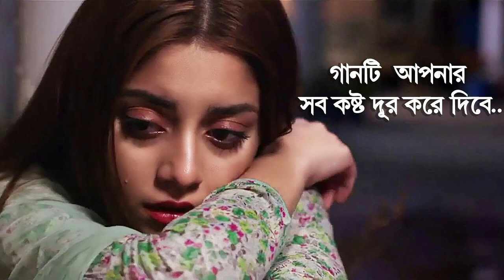গানটি আপনার সব কস্ট দূর করে দিবে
2023 Romantic Song Bangla 2023 Sad Romantic Song Bangla
2023 as a Bangla Song 2023 also Romantic Song Bangla 2023

গানটি আপনার চোখে জল এনে দেবে
এই মনের সিমানা জুড়ে তুমি যে আছ ছড়িয়ে
রাত জেগে কাদলে গানটি আপনার জন্য
সেরা রোমান্টিক গান
অনেক কস্টের নতুন বাংলা গান
নতুন প্রেমে পড়লে গানটি শুনুন
২০২৪ সালের সেরা রোমান্টিক গান